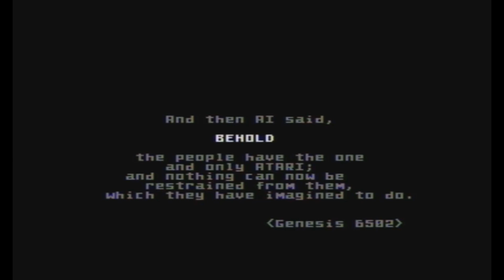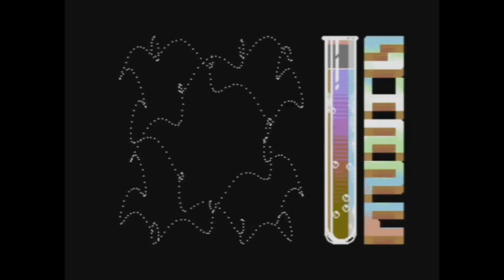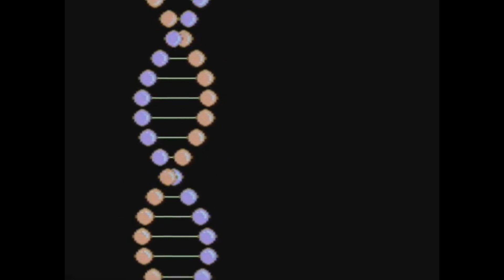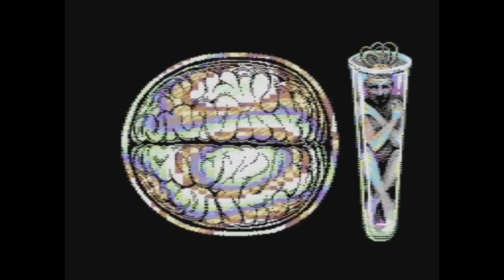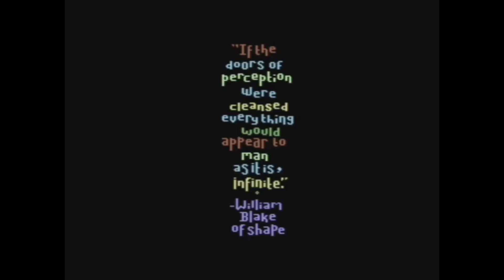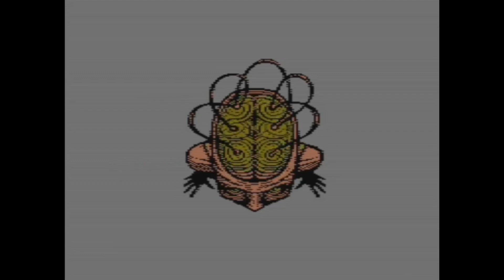Two Great Demo's one for Atari one for C64 !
BEHOLD by Suspect for Atari Xl.XE

And

The Doors of Perception by SHAPE. C64.